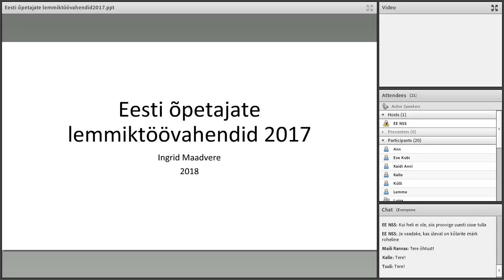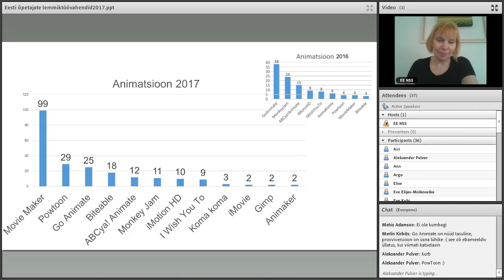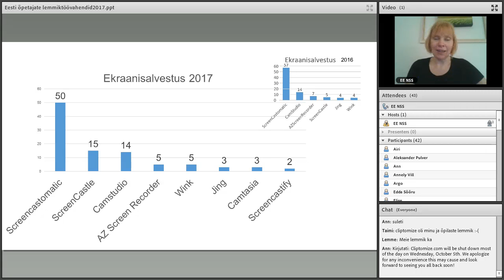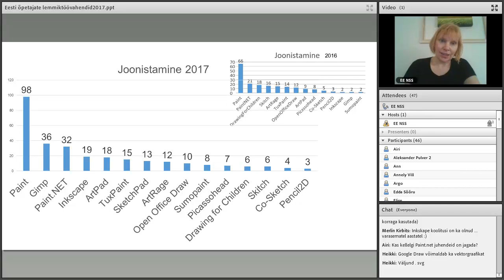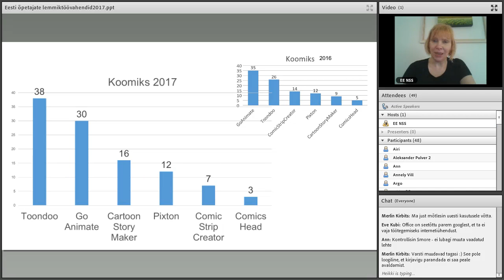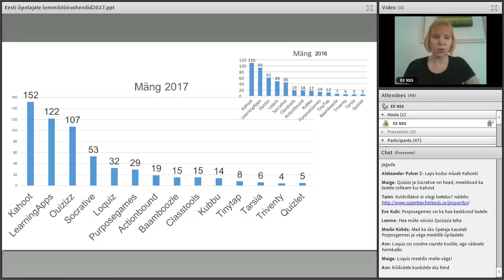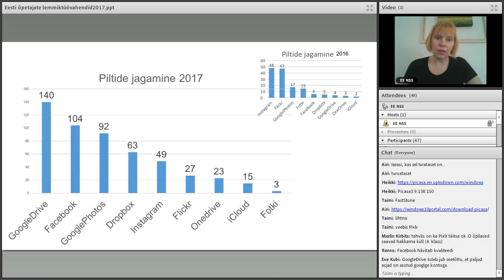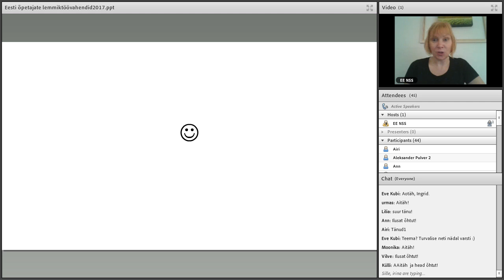Veebiseminar "Eesti õpetajate lemmiktöövahendid 2017" (30.01.2018)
Ingrid Maadvere andis ülevaate, millised on õpetajate lemmiktöövahendid 2017. aastal.